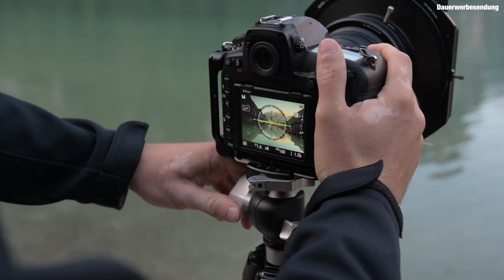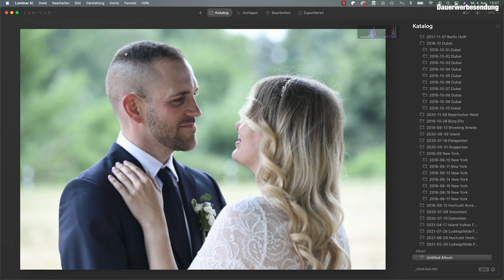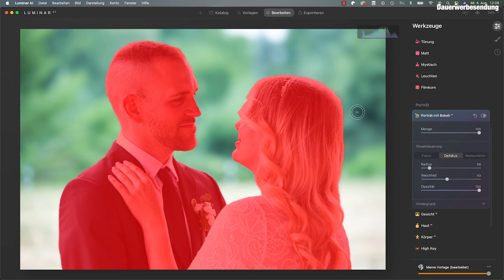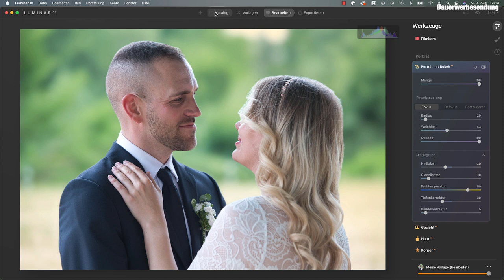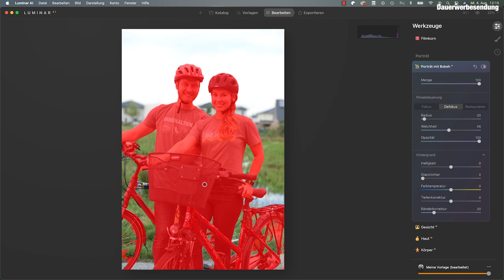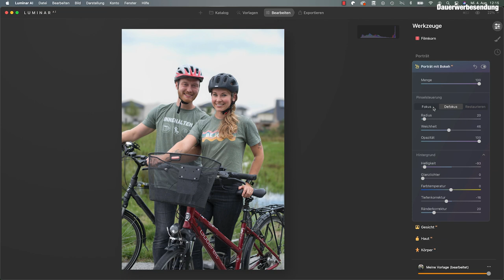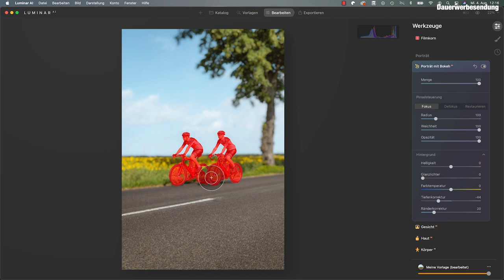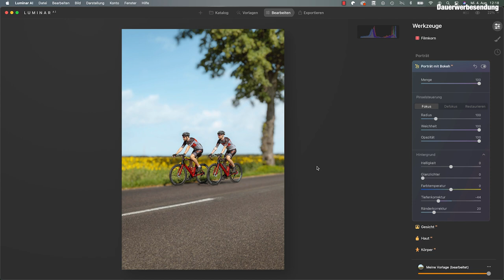Hintergrund UNSCHARF MACHEN mit Portrait Bokeh AI! Luminar AI Update 1.4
Falls du Luminar AI kaufen möchtest, kannst du das hier tun und gleichzeitig meinen Kanal etwas unterstützen